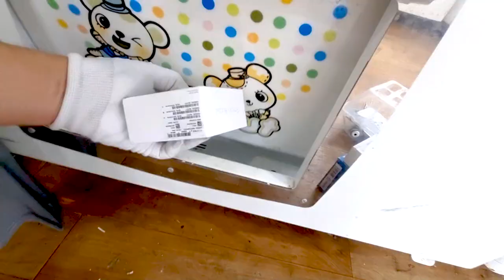갤럭시 버즈 3개가 출구통 바로 앞에?!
안녕하세요!
낭만닥터 뽑사부의 뽑기 영상입니다~

샵의 정확한 위치는 가게에 피해가 갈 수 있기에 공개하지 않고 있습니다.